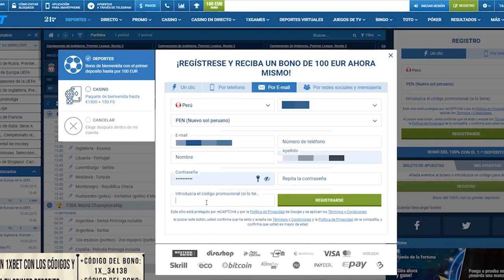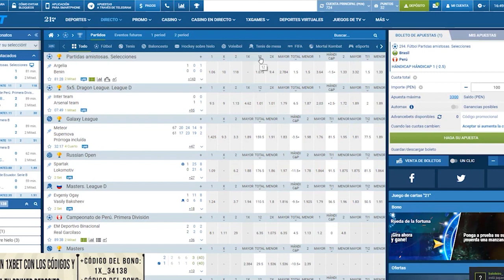🇦🇷😱 ARGENTINO REACCIONA a 🇺🇾 CERRO LARGO vs PEÑAROL 🇺🇾 COPA SUDAMERICANA 2021 🏆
CERRO LARGO y PEÑAROL se encontraron en COPA SUDAMERICANA 2021 e hicieron un PARTIDAZO que tuvo un FINAL APASIONANTE para no perderse...